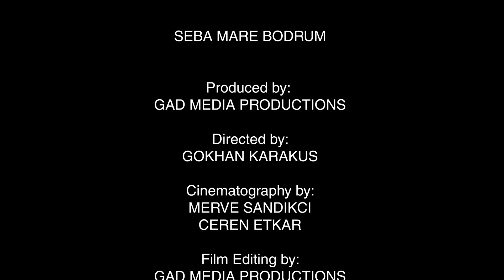Digital Artist Melis Olcay and Ozgur Dinçer, X House, in conversation with Gokhan Karakus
"Elastic Waves" exhibition

Sebamare, Gundogan, Bodrum

August, 2022